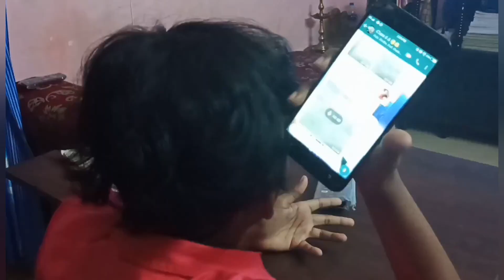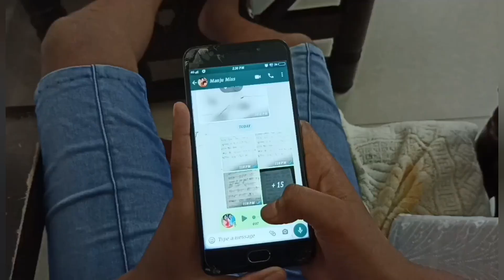Online class അവലോഹനം. A public secret | kunjappi vlog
Online class is a big task for children as well as parents.
It is an observation that online class is like this for some or many ...

     If your class bears any resemblance to what you see in this video, it is a coincidence.😌